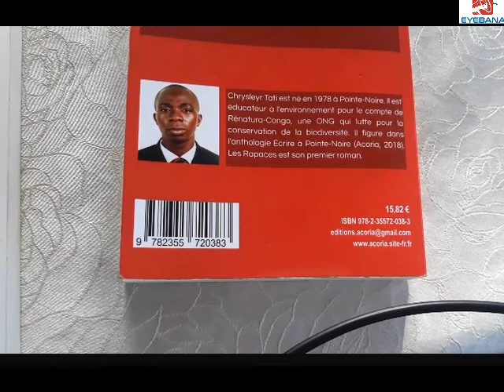Le congolais Chrysleyr Tati dénonce la dictature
La bibliothèque congolaise s’est enrichie d’un nouveau contenu. Il s’agit du livre « Les rapaces » de Chrysleyr Tati. Le jeune homme de 41 ans, après son apparition dans l’anthologie « Ecrire à Pointe-Noire » ; il vient de publier son premier roman aux éditions Acoria.